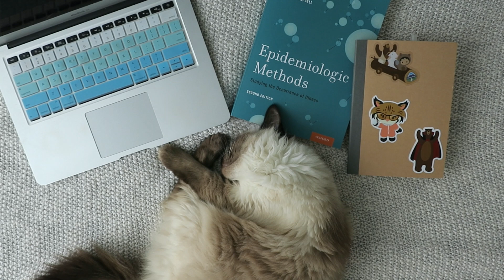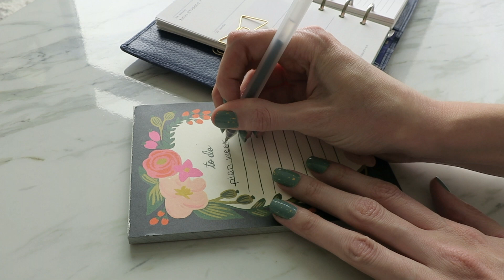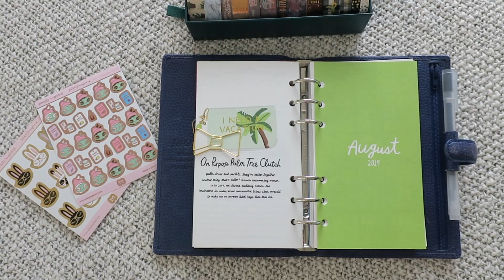Get Ready for Grad School this Summer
I'm sharing five ways that you can get ready for grad school the summer before school starts!

About Me 💁‍♀️
Hi! I'm Kim! I'm just getting started on this YouTube thing, so I would love it if you would follow along on the journey! I live in Seattle with my partner & our two cats. I love beauty products, exploring coffee shops & parks, and spending a cozy night at home. All of which I try to share a little bit of here, on my blog, and on the gram.